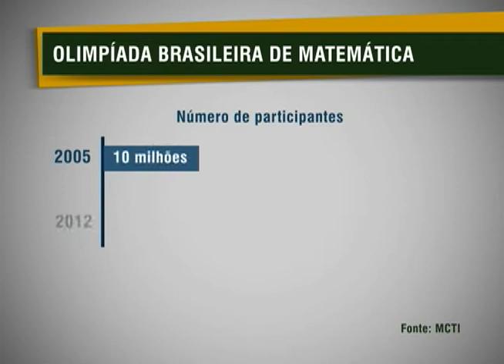Segunda fase da Olimpíada da Matemática deve contar com participação de 900 mil estudantes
NBR NOTÍCIAS - 27.08.12: A cada ano, aumenta o número de participantes nas Olimpíadas de Matemática. Em 2011, foram mais de 18 milhões de alunos. Nesta segunda-feira (27), durante entrega das medalhas, Dilma Rousseff disse que o futuro do país está na educação. No dia 15 de setembro será realizada a segunda fase da edição 2012 da Olimpíada de Matemática das Escolas Públicas. Cerca de 900 mil estudantes devem participar da competição.